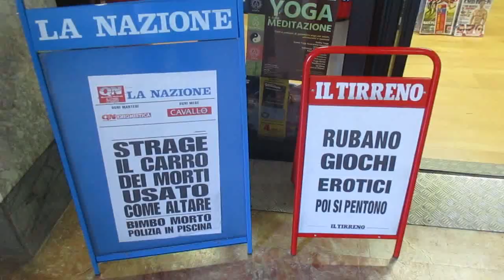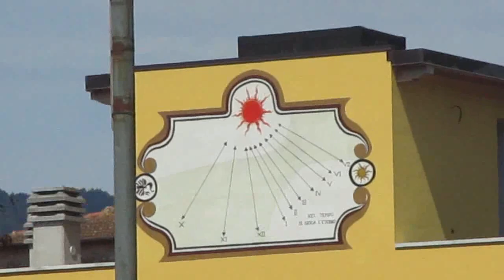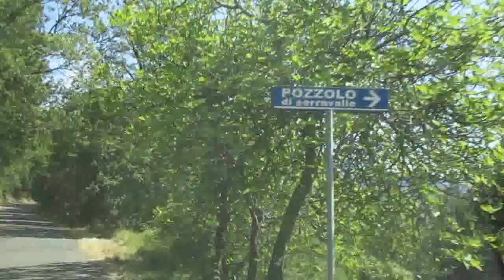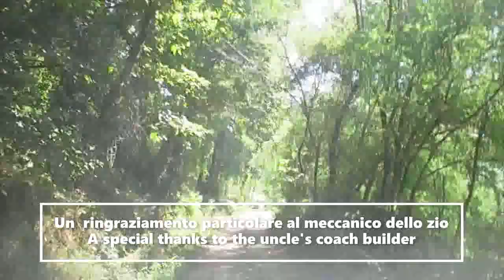Madre Terra a Pontremoli e Via Francigena dei Parenti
Arrivo in Toscana a Pontremoli, in Valle Lunigiana, mi attendono 2 giorni a precorrere la Via Francigena e parlare di Madre Terra e Nibiru, ce la farò? Certo che si! By Gennaro Gelmini